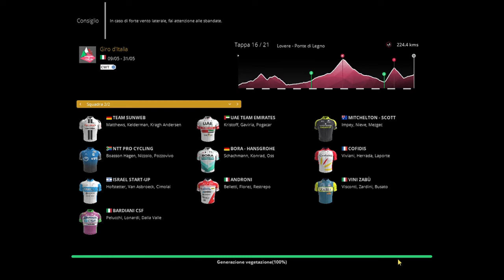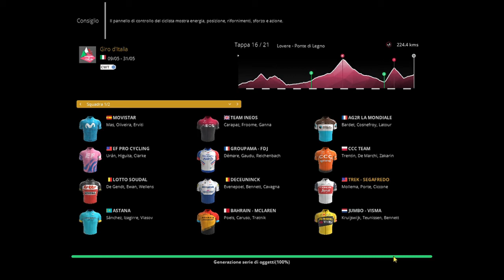GIRO D'ITALIA TREK SEGAFREDO EP 16 LOVERE PONTE DI LEGNO